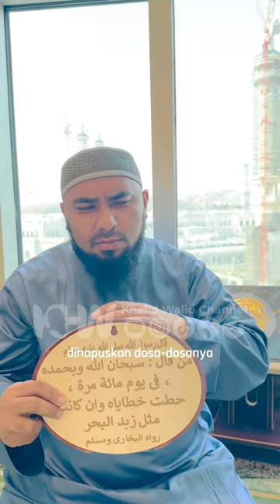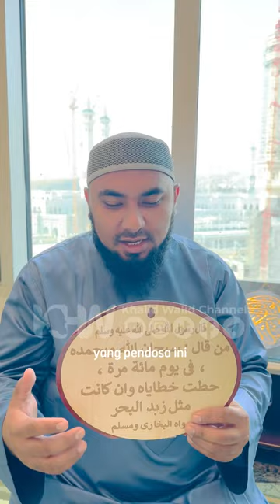Cara Jitu Menghapus Dosa